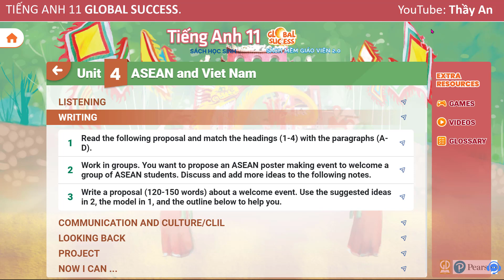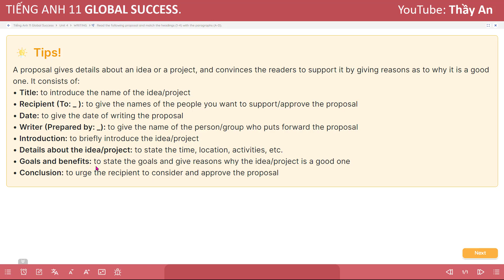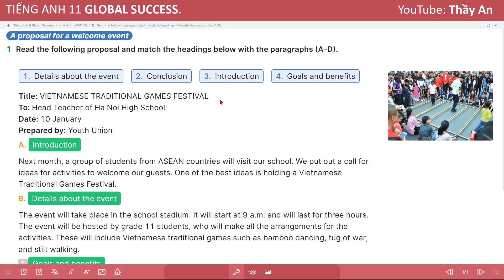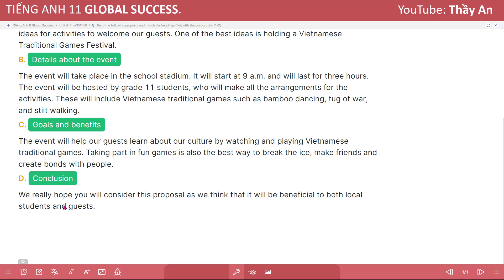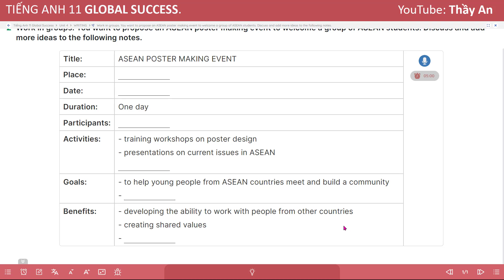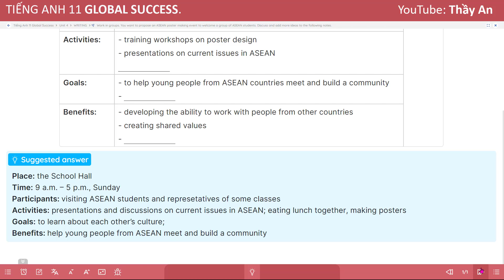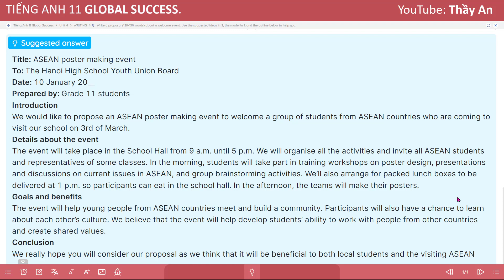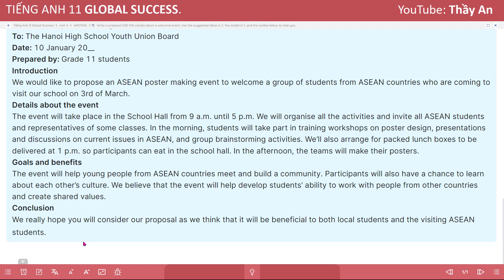[TIẾNG ANH 11] GLOBAL SUCCESS 11 - Unit 4. ASEAN AND VIET NAM - V. WRITING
Các em xem những video khác sách Tiếng Anh lớp 11 - Global Success tại đây nhé!

Unit 3. Bài tập

Unit 4.7 -
Unit 4.8 -
Unit 4. Bài tập Các em xem những video khác sách Tiếng Anh lớp 11 - Global Success tại đây nhé!

Unit 4.8 -
Unit 4. Bài tập